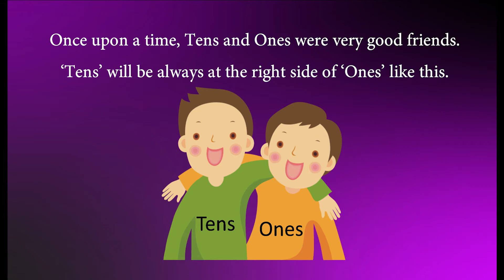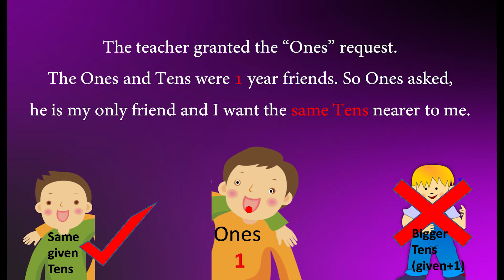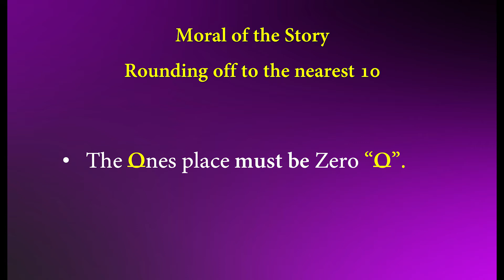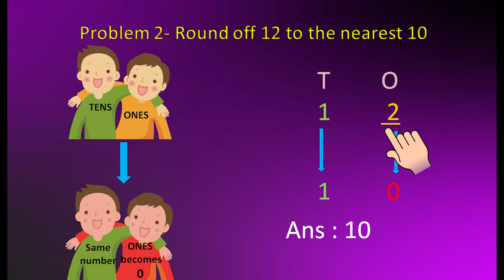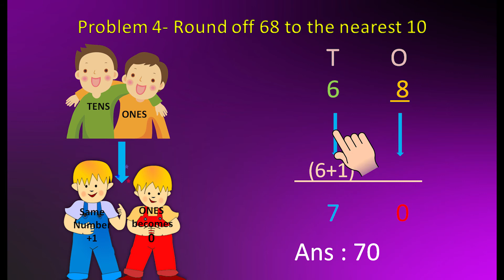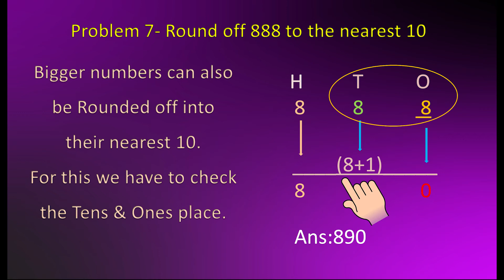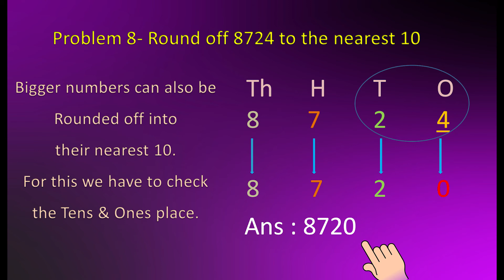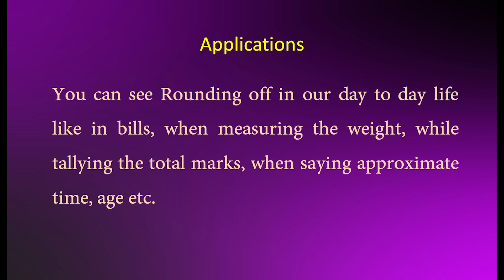Maths Rounding off to the nearest 10- Primary level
0:20 Kutty story
3:00 Basic concept
3:49 Example problems (4:39, 5:27, 7:24, 8:08 Don't miss these problems kids)
8:32 About round off
8:52 Applications
9:11 Exercise